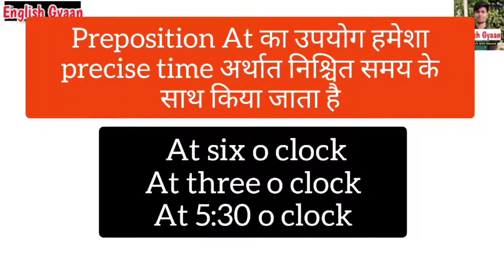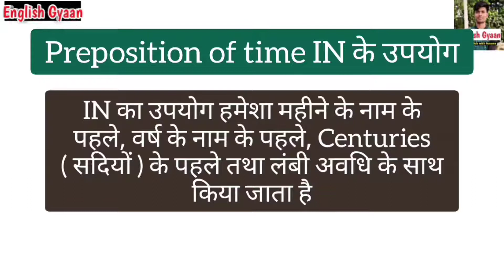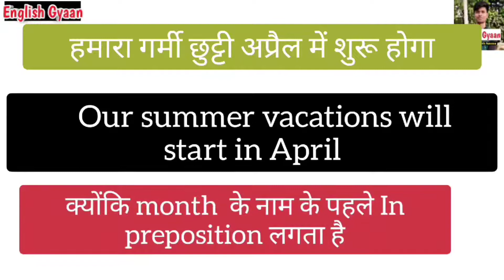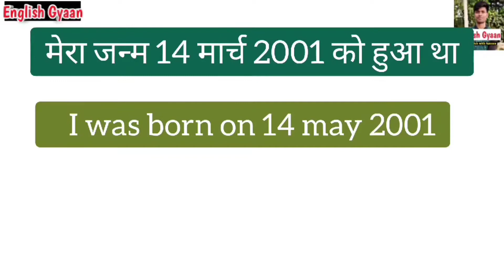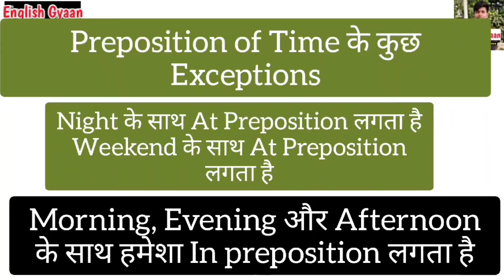अब कभी नहीं भूलोगे Preposition of Time । Uses of In/At/On । English Grammar course । Prepositions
Hello Students, English Gyaan By Naveen Sahu Welcomes You.

Aaj ke iss video mein hamne aapko bataya hai Preposition of Time ( In/On/At) ke full use ke baare mein. Kaise English mein Preposition of Time ke use karte hai,Kaise English Grammar mein On/In/At ka upyog karte hai sabkuch hamne aapko bataya hai iss video mein.

1. Preposition,
2. How to use Preposition,
3. Preposition of Time (In/On/At),
4. Preposition of Time,
5. Time Preposition,
6. English Grammar course,
7. Uses of In/At/On,
8. Learn English Grammar in hindi,
9. Preposition in English Grammar,
10. Learn English in hindi,
11. English Grammar,
12. English Grammar for Competitive Exams,
13. Prepositions for Competitive Exams,